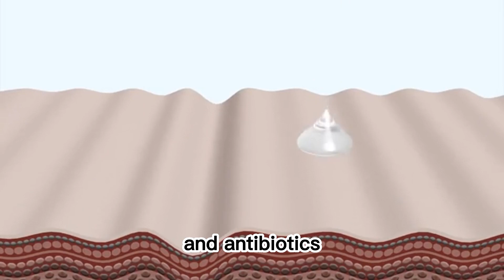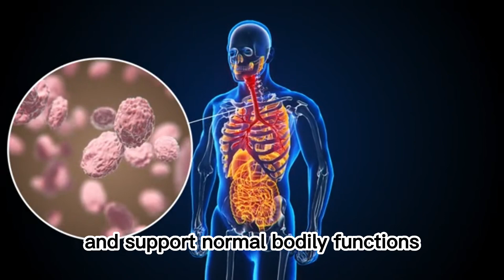Divine Power: The Body's Self-Healing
When it comes to treating a common cold, knowledgeable doctors usually do not immediately prescribe medication. Instead, they advise patients to rest at home for a few days and pay attention to their nutrition intake. The common cold is typically caused by a virus, and antibiotics are ineffective against viral infections. It is a self-limiting condition, meaning that the body possesses the ability to repair and recover on its own, with most cases resolving within a few days to a week.
The human body is naturally endowed with self-healing capabilities. When we encounter illnesses or injuries, our bodies have various mechanisms to repair and restore themselves. We should all be grateful for the blessings bestowed upon humanity by a higher power.
Here are some common recommendations:
1. Rest: Give your body ample rest to allow the immune system to better combat the virus.
2. Hydration: Ensure sufficient fluid intake to maintain body hydration and support normal bodily functions.
3. Balanced diet: Consume a balanced diet with adequate nutrients, such as vitamins and minerals, to enhance the immune system.
4. Maintain hygiene: Practice frequent handwashing, avoid close contact with others, and cover your mouth and nose with a tissue or bent elbow when coughing to reduce the spread of the virus.
If symptoms are severe or persist for an extended period, or if you have other concerns, it is advisable to seek professional medical advice.